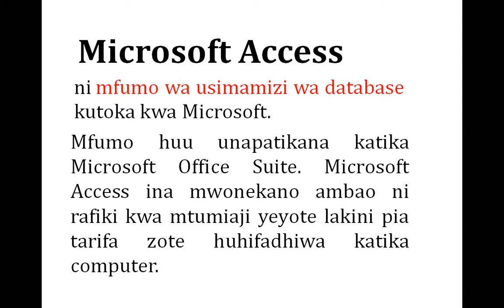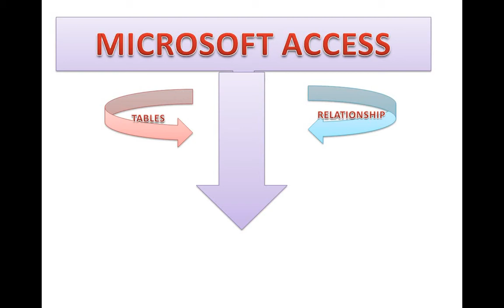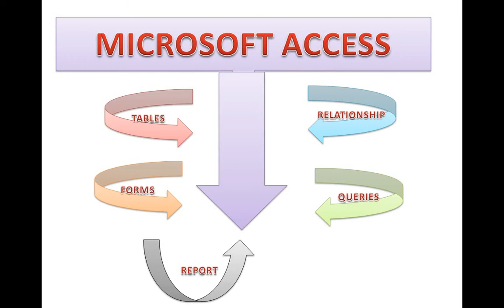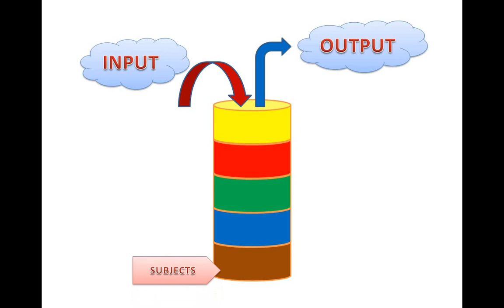Jinsi ya Kutumia Microsoft Access Part1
Jifunze jinsi ya kutumia Microsoft Access kwa kiswahili. Hii ni program ya database.